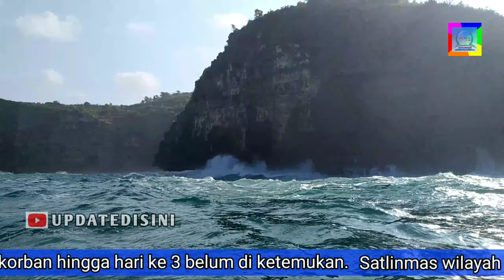UPDATE. OPS-SAR Hari Ke Tiga // LAKA LAUT PANTAI NGLUWEN GUNUNGKIDUL.